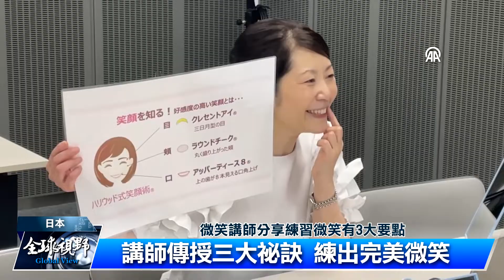疫後新需求 日人報名微笑訓練班｜中央社影音新聞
隨著COVID-19疫情減緩，許多國家已經鬆綁口罩令。不過民眾防疫3年來戴著口罩生活，臉部表情變少，現在開始要以全臉示人，社交互動上出現挑戰。在日本就有不少人報名微笑訓練班，學習練出完美的微笑。